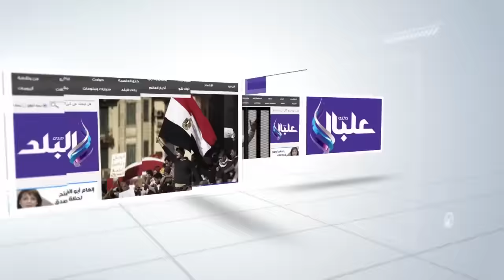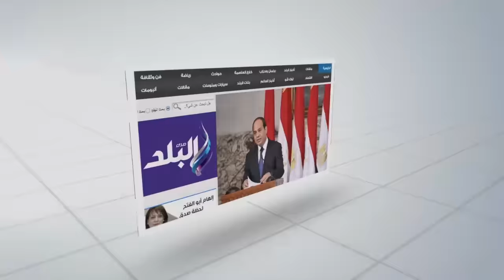صدى البلد | "سارة حورية" ملكة جمال محجبات مصر لعام 2016